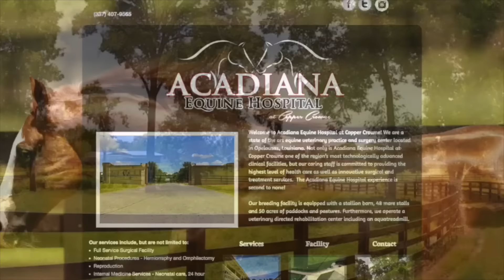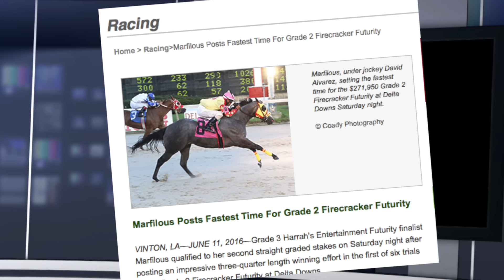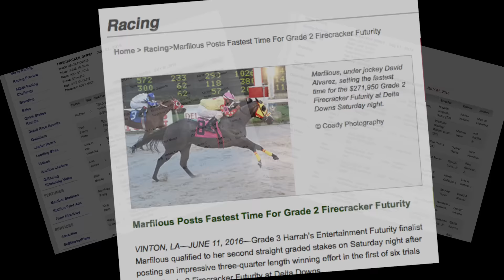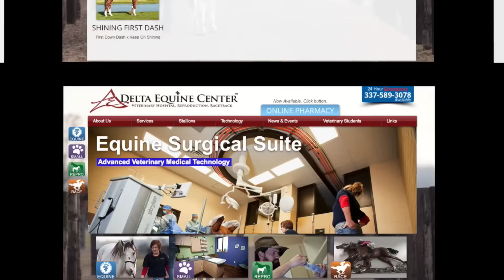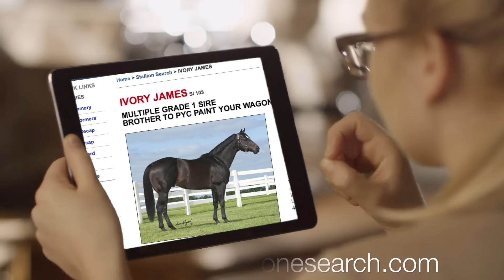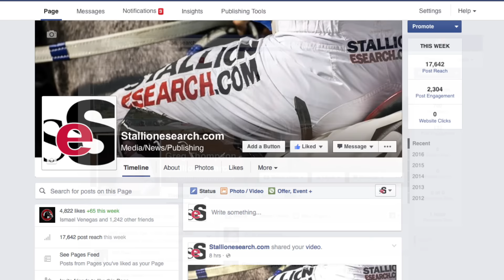2016 Delta Downs QH Report: Episode 6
2016 Delta Downs Report: Episode 6